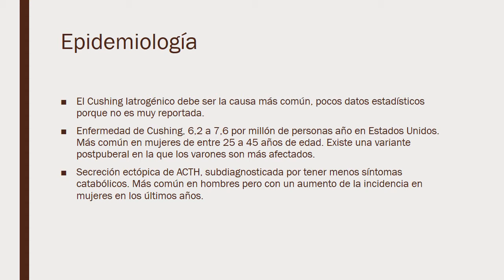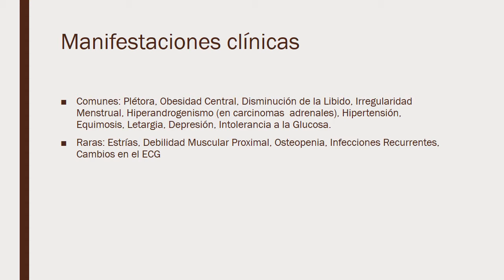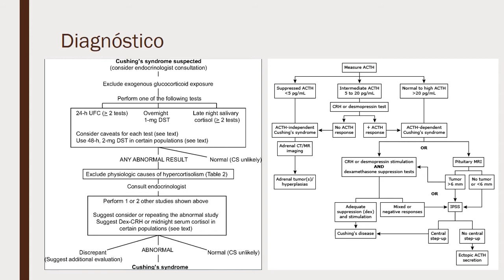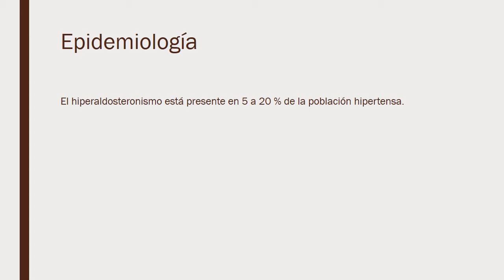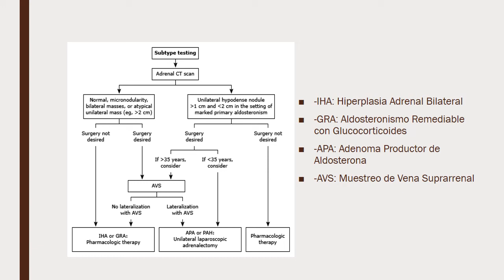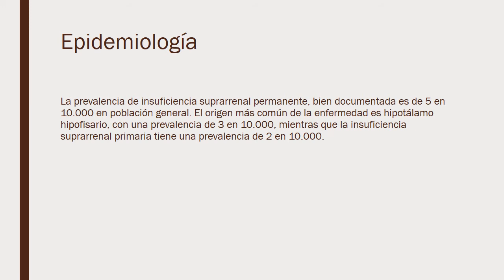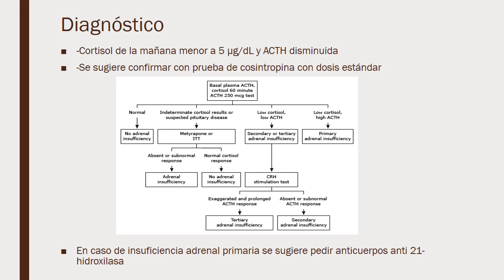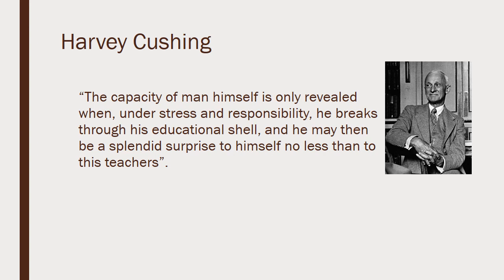Trastornos de las suprarrenales